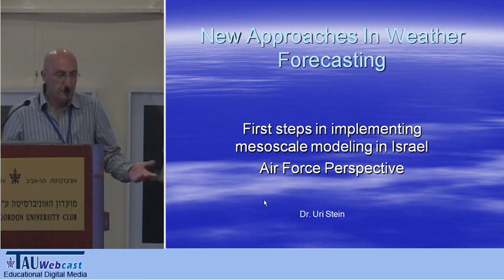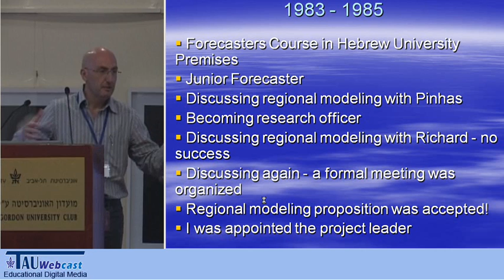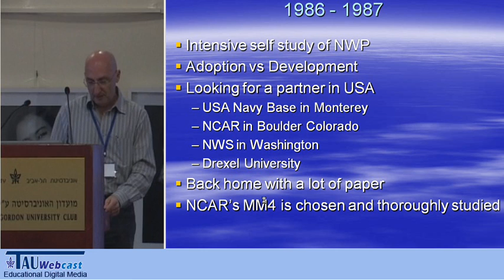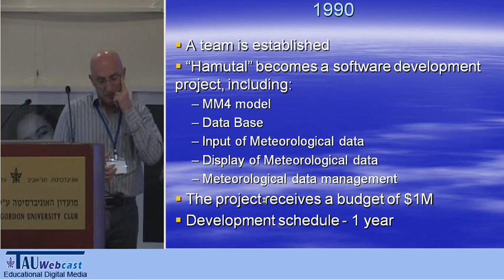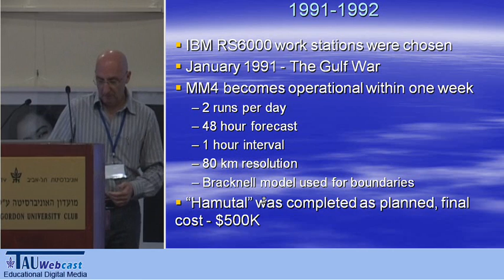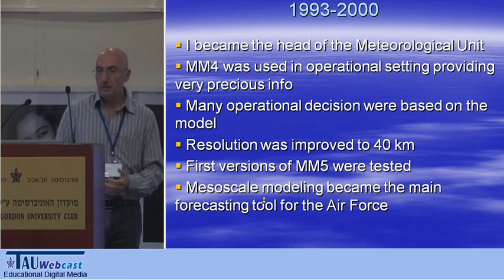"First Steps in Implementing Mesoscale Modeling in Israel" - Dr. Uri Stein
Dr. Uri Stein, former Head of the Forecasting Unit in the Israeli Air Force.

New Approaches in Weather Forecasting 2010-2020, a seminar held on 9th Nov 2010, in memory of Daniel Amichai Marcus (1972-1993).